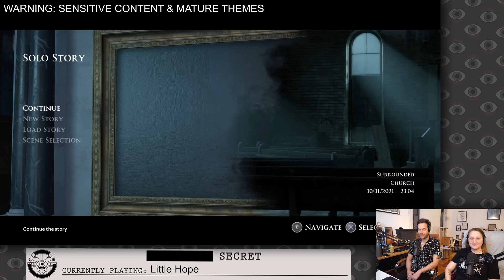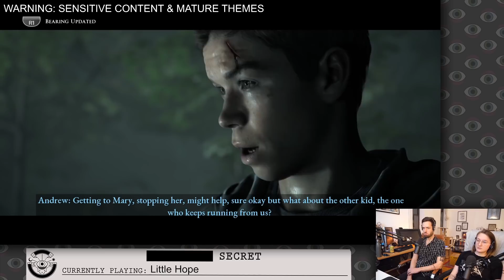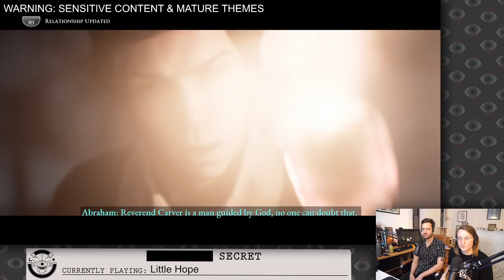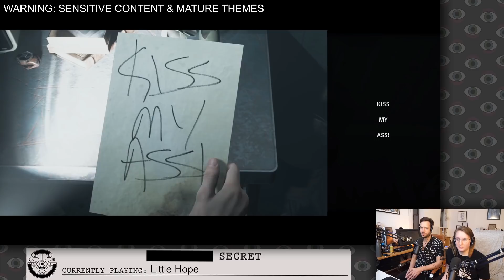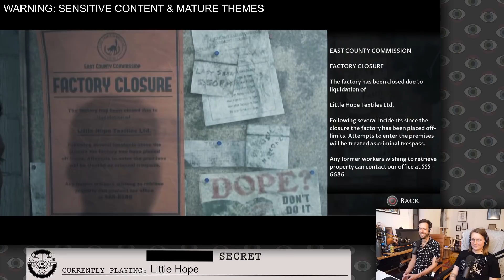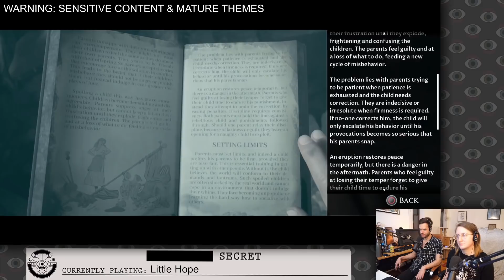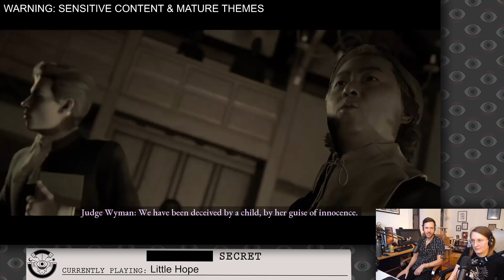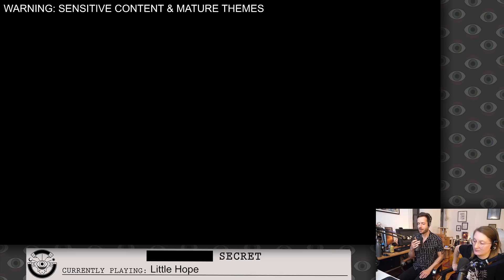Julia and Jacob are Saving Everyone (Not John) in LITTLE HOPE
The Dark Pictures Anthology: Little Hope (Part 3), originally streamed November 7th, 2021

Timestamps
0:00:00 Intro and reading subs
0:10:24 First part of the stream
0:16:49 Attack through the window
0:17:00 First part of the stream
0:25:27 Sudden spear attack
0:25:38 First part of the stream
0:30:36 Creepy Man grab
0:30:47 First part of the stream
0:35:47 Sudden strangulation
0:35:58 First part of the stream
0:40:06 Death by being crushed premonition
0:40:19 First part of the stream
0:42:32 Grab jumpscare
0:42:43 First part of the stream
0:52:56 Ad break
1:00:31 Second part of the stream
1:09:33 Creepy girl grab
1:09:44 Execution by being crushed
1:11:37 Second part of the stream
1:16:49 Hanging imagery
1:16:59 Second part of the stream
1:23:02 Creepy Girl screaming
1:23:13 Second part of the stream